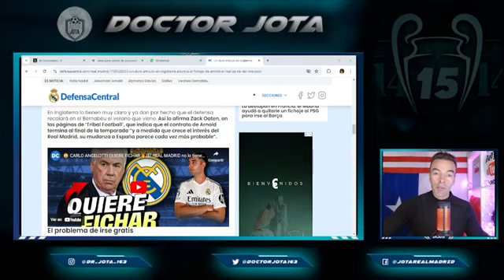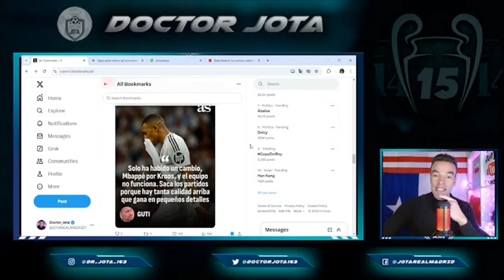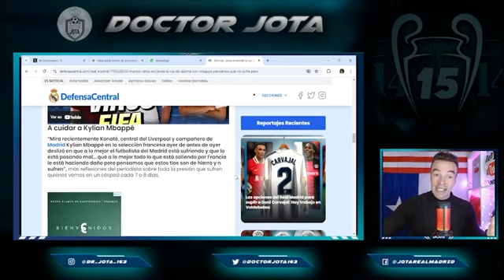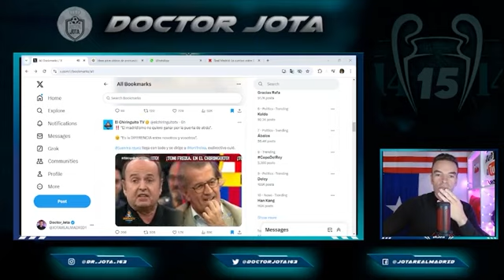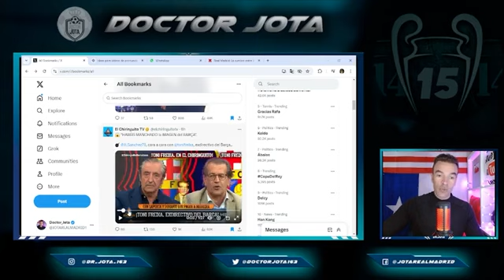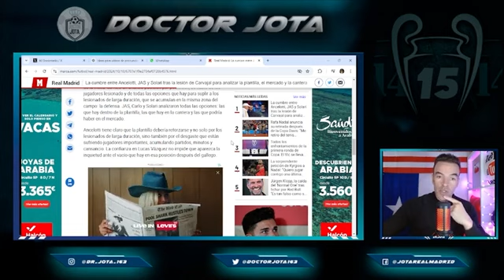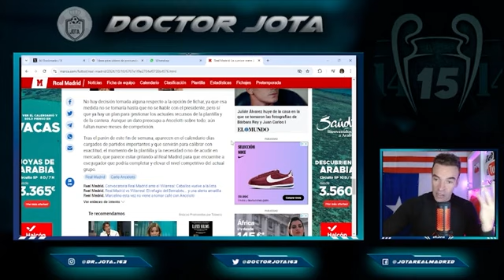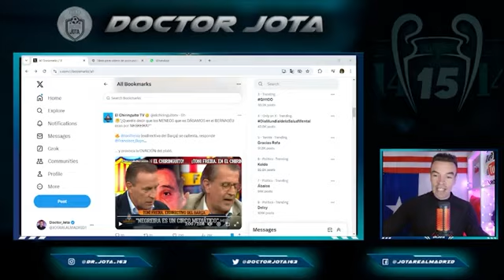El Guti con sabias palabras de la REALIDAD | A.Arnold CADA VEZ MÁS CLARO | JLS TRITURÓ a Freixa